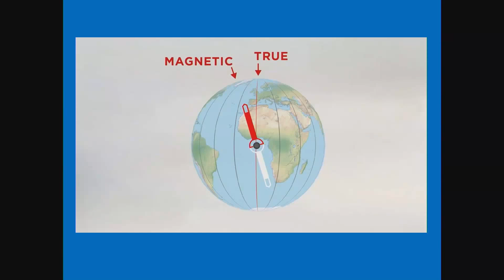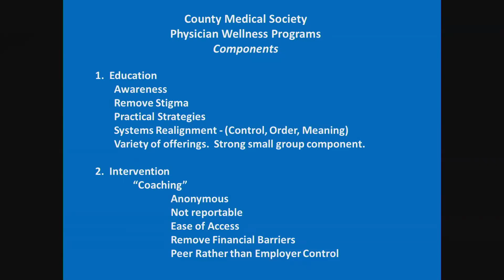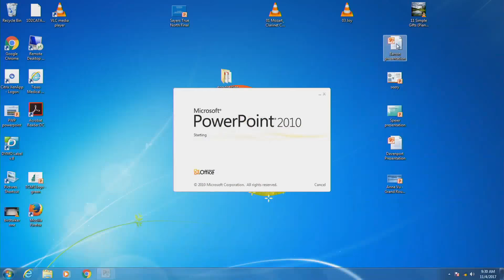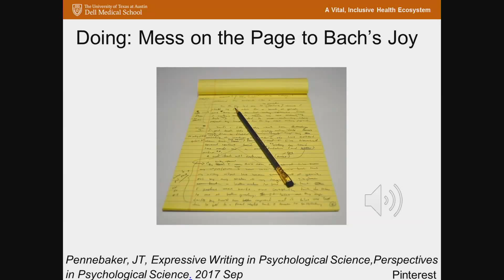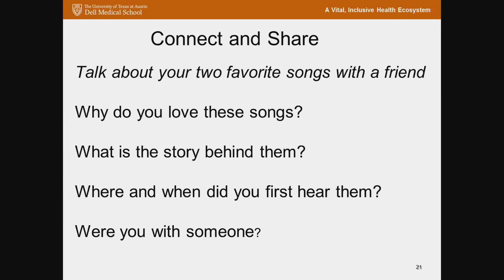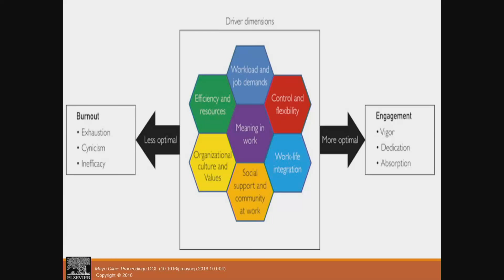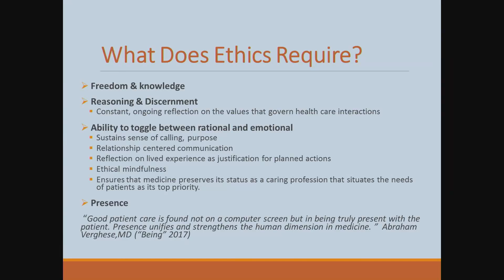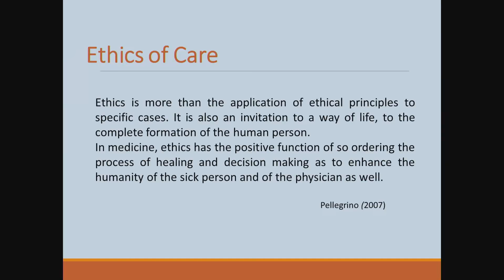PWP Symposium #1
TCMS Physician Wellness Symposium#1-11/17